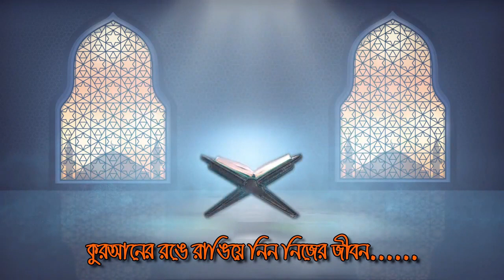পুলিশের হাত থেকে মুক্তি পেয়েই মাদানীর ডাইরেক্ট অ্যাকশন- রফিকুল ইসলাম মাদানী- মোদীর বিরুদ্ধে রাজপথে